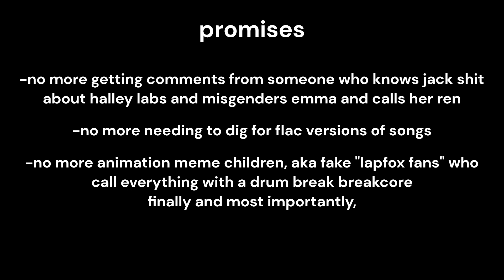renard v queefston community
also the state approved ship is calinard ii and all of it's variants (aziber, renzael, calinard)
you can ship other ships but if you ship these characters it must be with each other. anyone caught shipping rendar will be executed via guillotine
however if you are a multishipper and also ship any ship that falls under the calinard ii umbrella, you are safe from beheading
what is the jiggle jiggle skin?!?!?!?!?!?!?!

this video is a parody of thebluepuffball but also people who are weirdly elitist about their fandoms